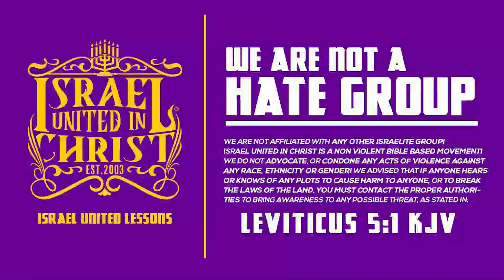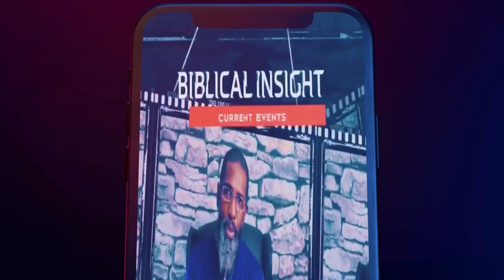HAITIAN NEVER HEARD The Bible Taught Like This Before!